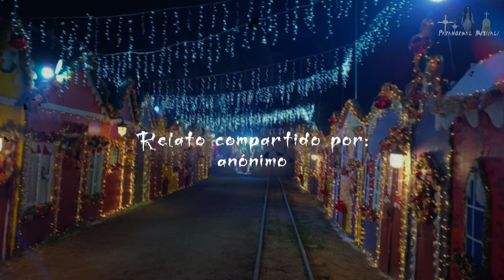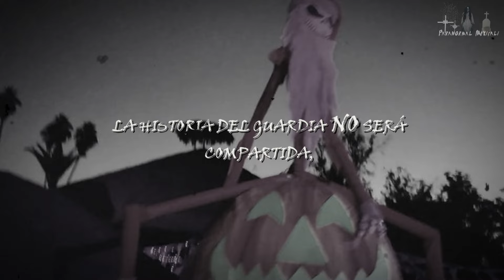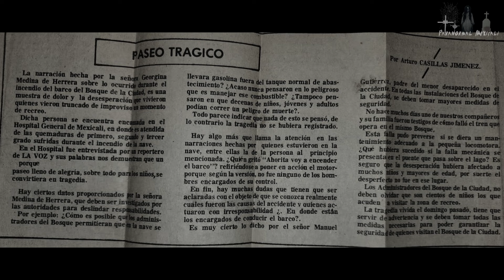En el bosque de la ciudad asustan, manifestaciones cerca del lago.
Conoce los fenómenos paranormales que pasan cerca del lago del bosque de la ciudad en Mexicali, pues ahí hace 44 años ocurrió algo perturbador